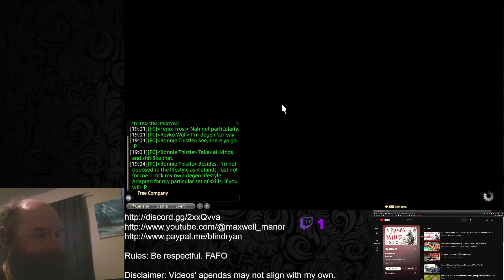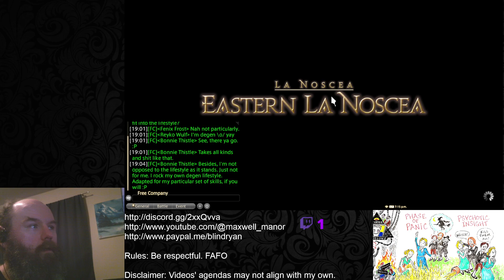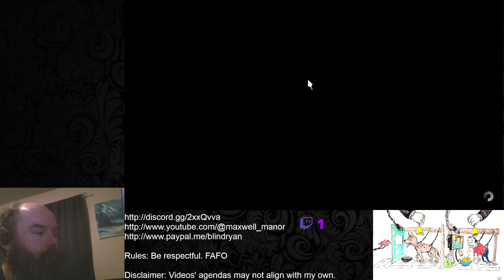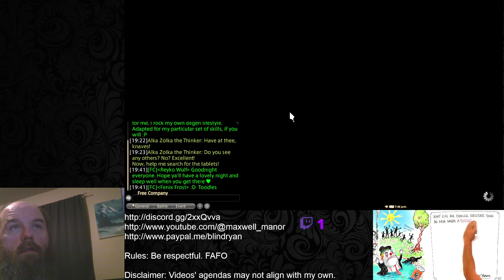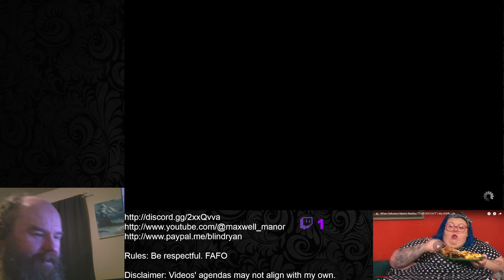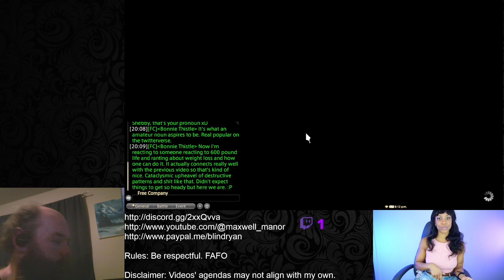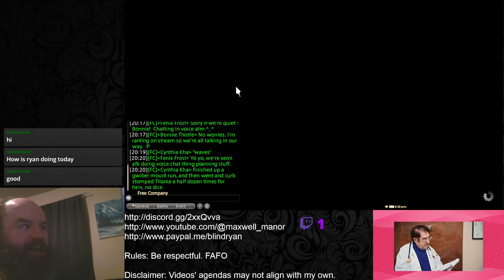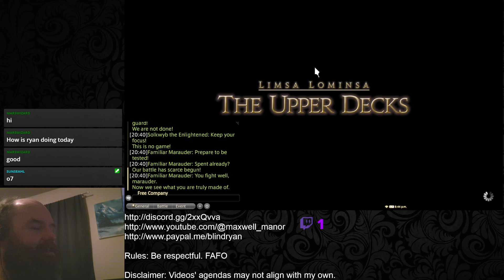FF14 and reactions (I'm really proud of how connected this turned out to be.)